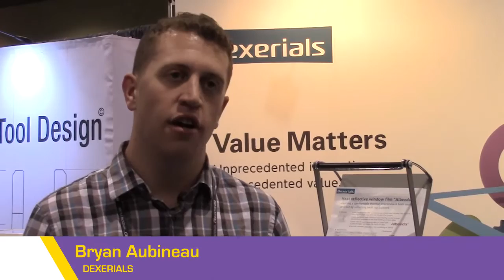WFCT Day Two: How is Glass Changing?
If it involves window film, it involves glass. Today’s seminars featured a talk on how architectural glass is changing and what window film dealers can do to keep up. Also, see what two first-time exhibitors are offering and what they think of the show so far.